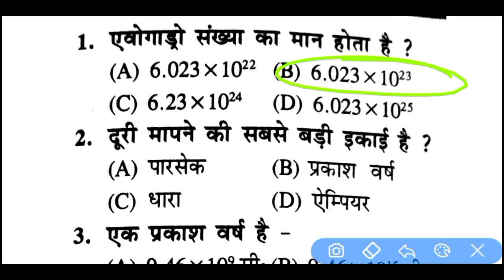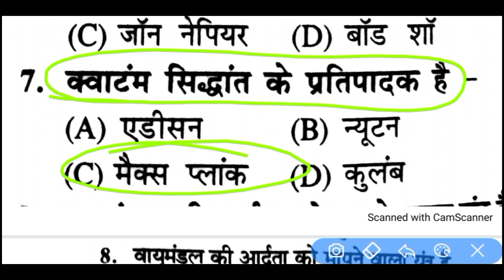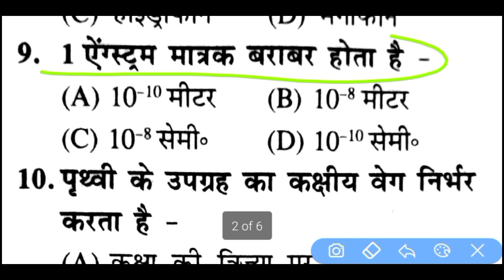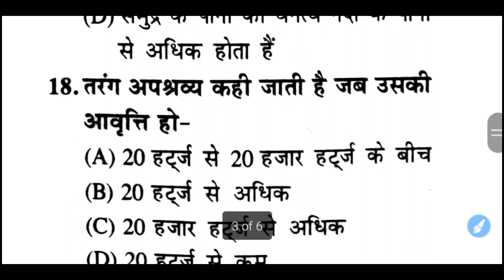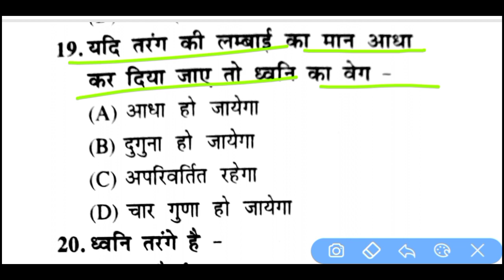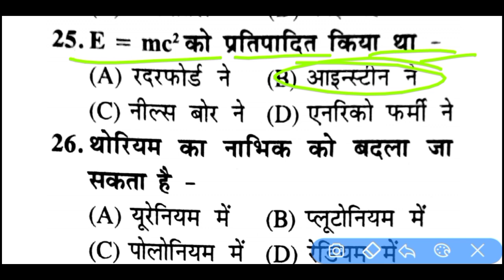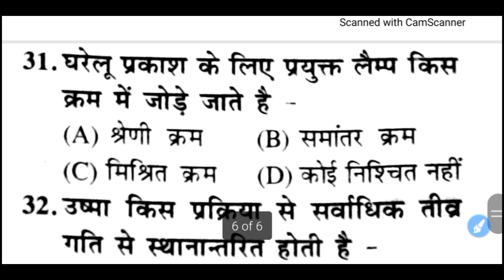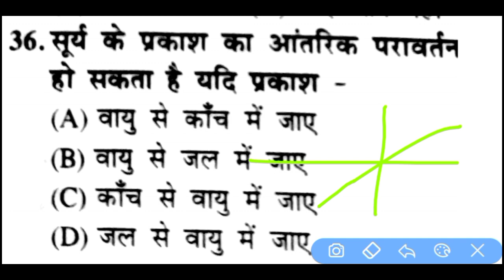7TH PHASE TEACHER बहाली | SYLLABUS FOR 7TH PHASE TEACHER BY BPSC | GENERAL KNOWLEDGE FOR SUPER TET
7TH PHASE TEACHER बहाली | SYLLABUS FOR 7TH PHASE TEACHER BY BPSC | GENERAL KNOWLEDGE FOR SUPER TET